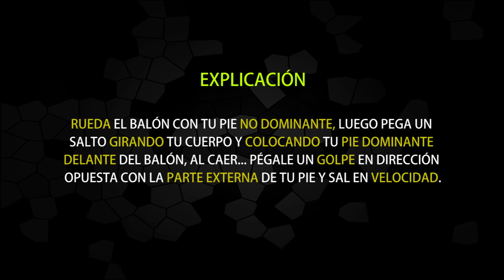La cuchilla - Trucos de futbol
Trucos de futbol, freestyle futbol, tecnicas de futbol y ejercicios de futbol. Conviértete en un mejor jugador!

Explicación:
RUEDA EL BALÓN CON TU PIE NO DOMINANTE, LUEGO PEGA UN
SALTO GIRANDO TU CUERPO Y COLOCANDO TU PIE DOMINANTE
DELANTE DEL BALÓN, AL CAER... PÉGALE UN GOLPE EN DIRECCIÓN OPUESTA CON LA PARTE EXTERNA DE TU PIE Y SAL EN VELOCIDAD.
Consejos:
1 - RUEDA EL BALÓN DE FORMA RECTA Y A UNA VELOCIDAD LENTA

2 -AL PEGARLE AL BALÓN CON LA PARTE EXTERNA DEL PIE...
INTENTA QUE SEA DE UNA FORMA CENTRADA.